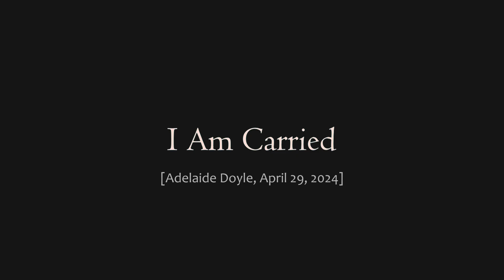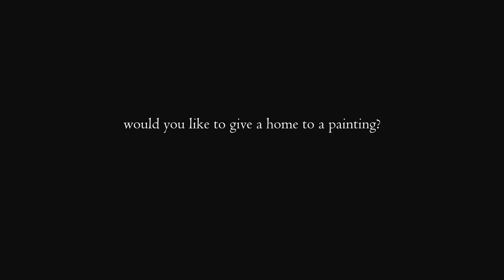"I Am Carried", the painting (460)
"I Am Carried"

As it drifts gently,
Slowly allowing the breeze,
To carry it where it will,
The vapour makes no effort at control.

Even as it rises,
Or falls with the currents,
Changing and shifting,
It stays peaceful, demanding nothing.

I take counsel,
From this random drifting,
And allow myself,
The same gift of floating rest.

At ease, with casual repose, letting the spirit take me where he wills.

[Adelaide Doyle, April 29, 2024]